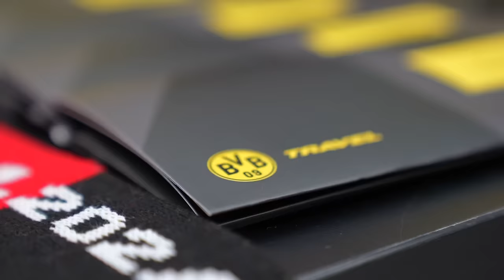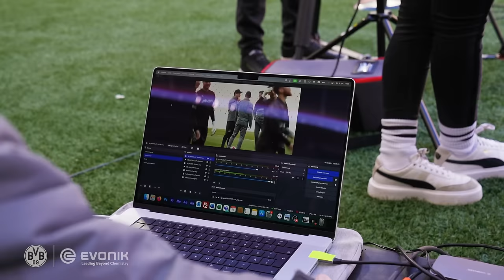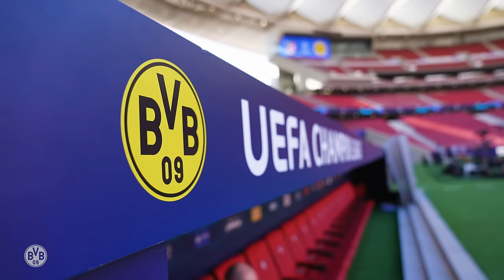Haller keeps us in the game | Atletico Madrid - BVB | Inside Champions League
Una noche en Madrid. That was our journey to the quarter-final first leg. This is Borussia Dortmund up close: from check-in in Dortmund, to the warm-up in Madrid, to the actual matchday with all the highlights from the 90 minutes.